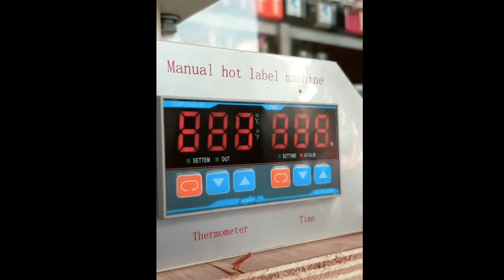MESIN PRESS MINI LABEL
video oleh Baron Putra Rajanya Sablon